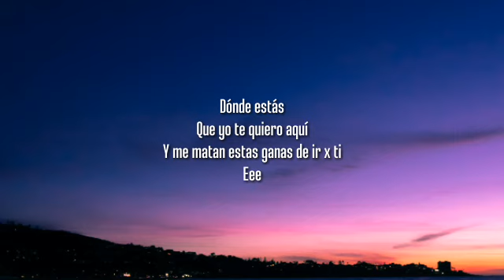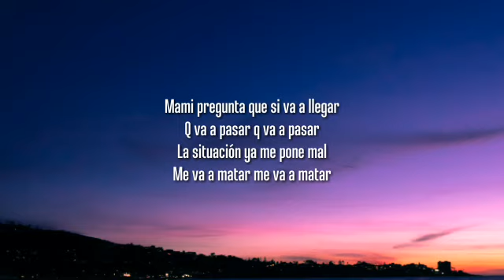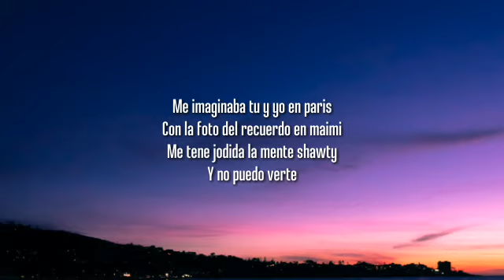Ingratax - Paris (Letra/Lyrics)